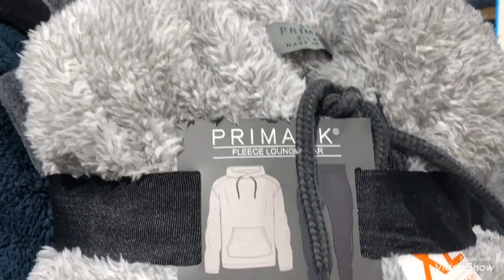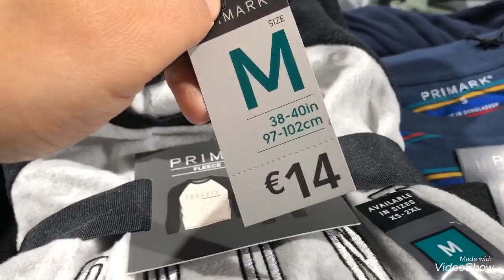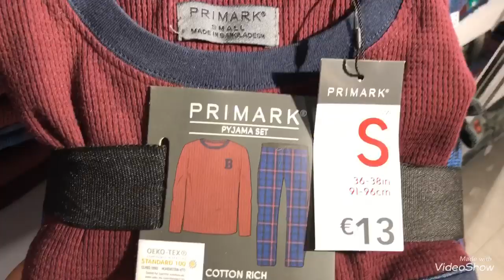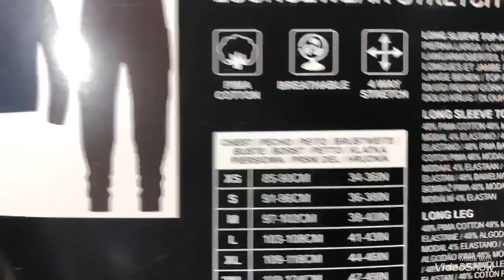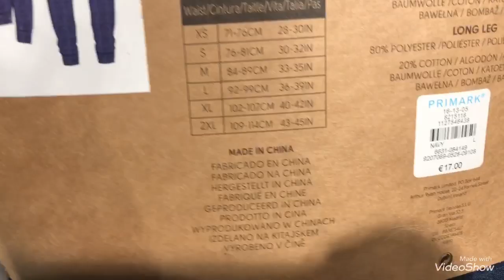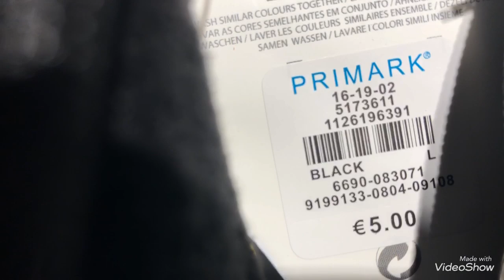Primark Pijamas mens November 2019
Primark pijama homme novembre 2019
Primark pijama
بيجامات رجال بريمارك